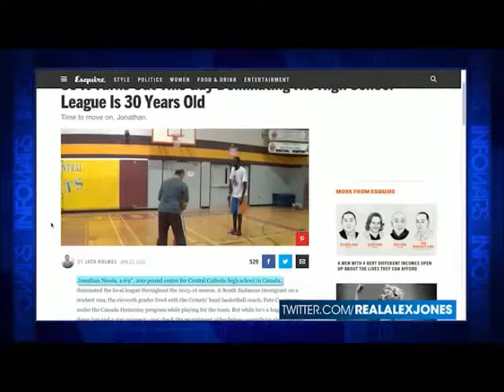PC gone mad a 6 foot nine inch 30 year old says he's a High school kid